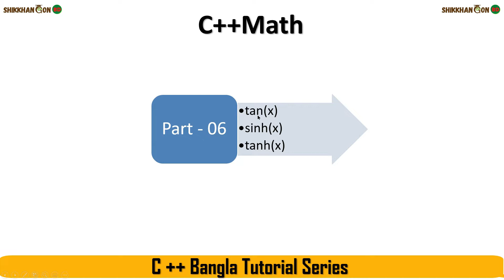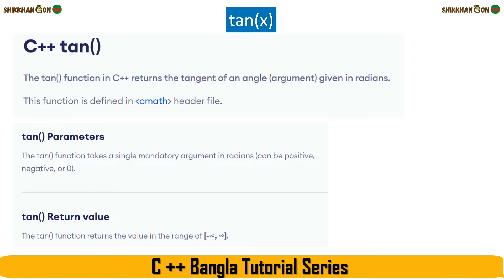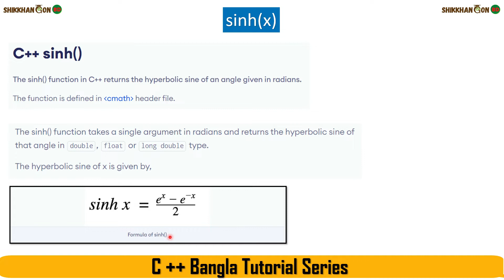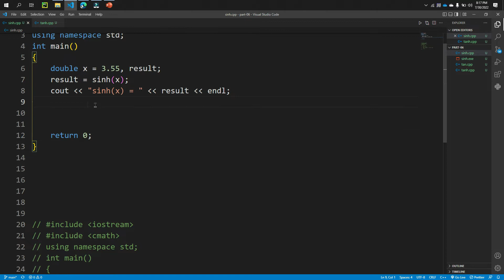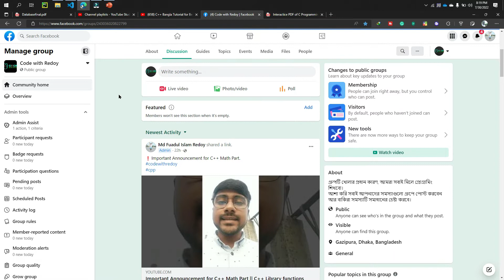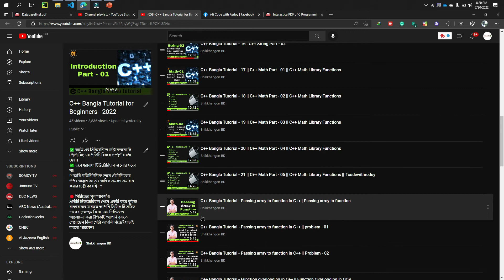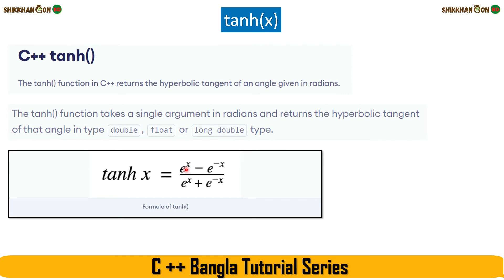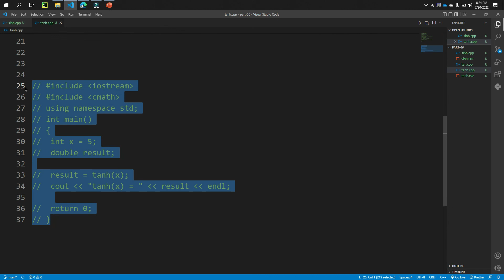#22 C++ Math Part - 06 || C++ Math Library Functions || C++ Bangla Tutorial